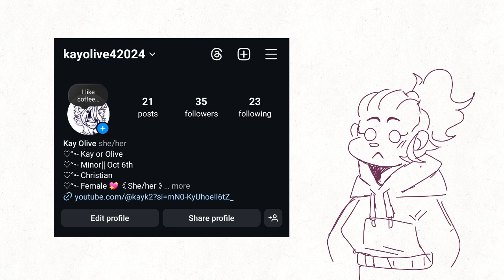Follow my Instagram 👍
yippie!